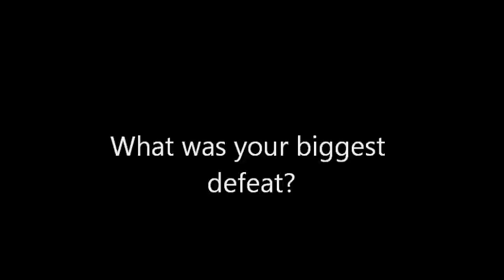Sugarplum Fairy Interview (ca. 2005)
Sugarplum Fairy answer several questions